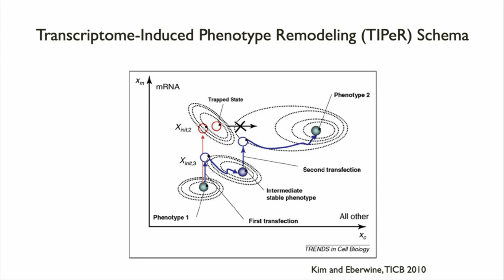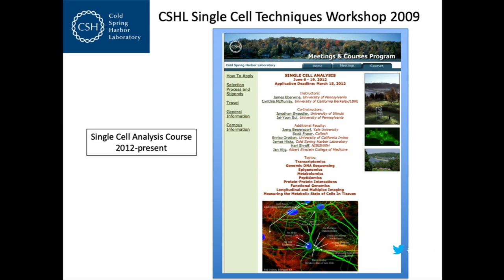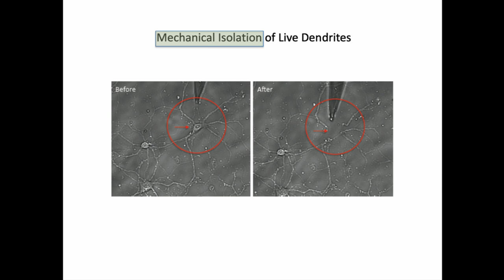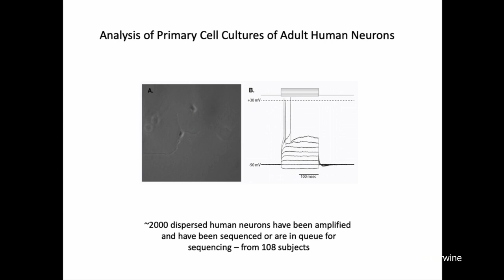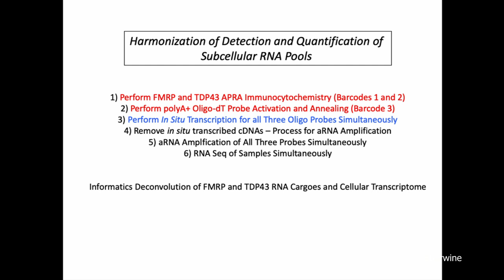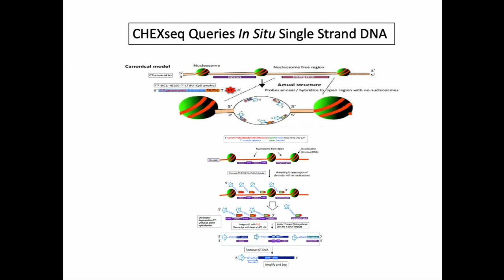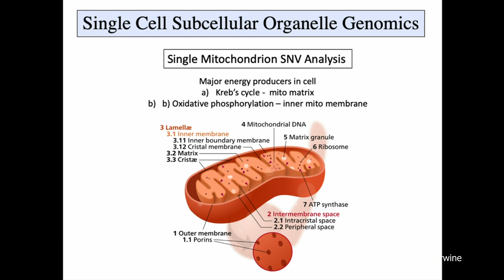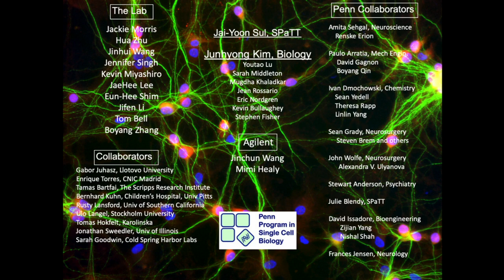CSHL Keynote; Dr. James Eberwine, University of Pennsylvania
"Single Cell Multiomics Informs Emergent Cell Biologies" from the Single Cell Analysis meeting, 11/15/19